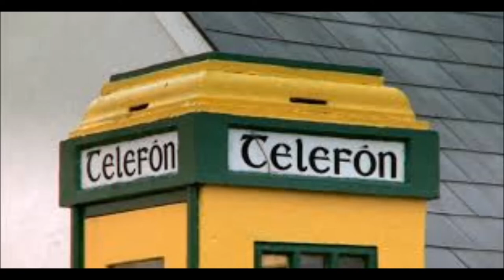Enda kenny "you can call me anytime"